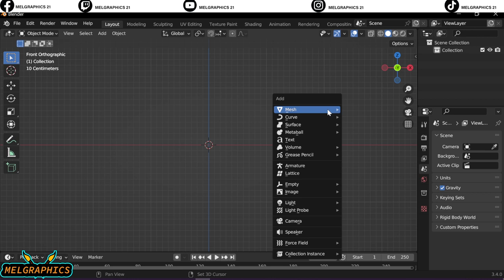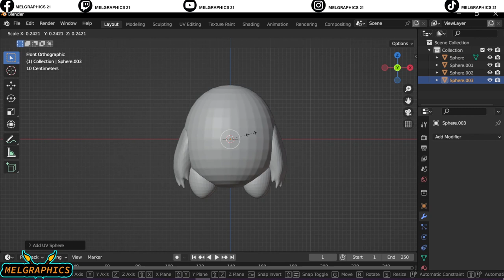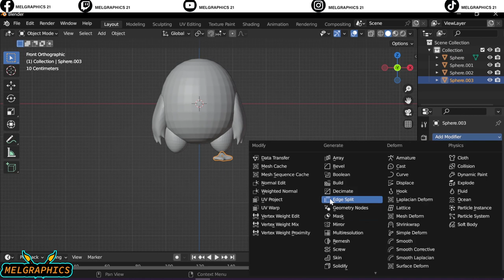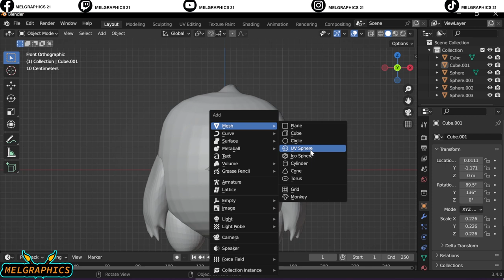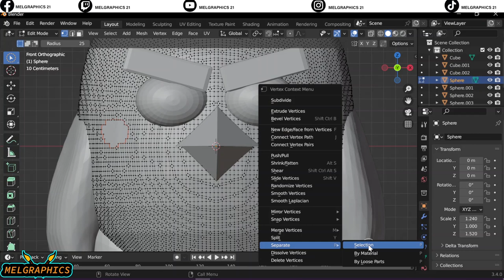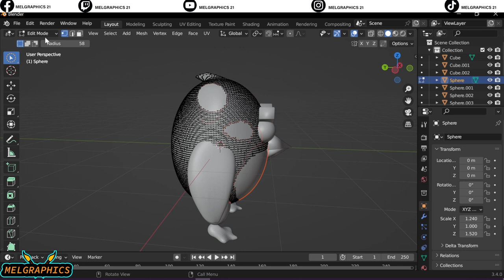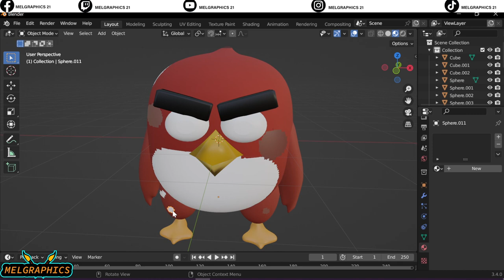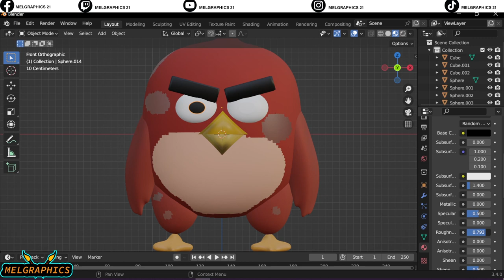Making simple 3D Characters with Blender #2